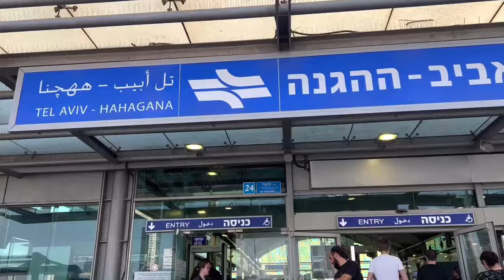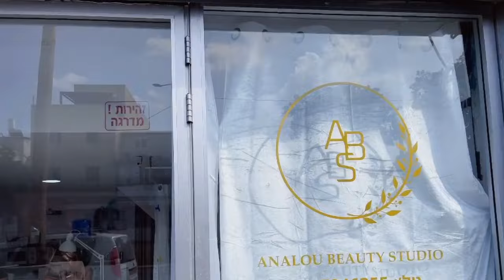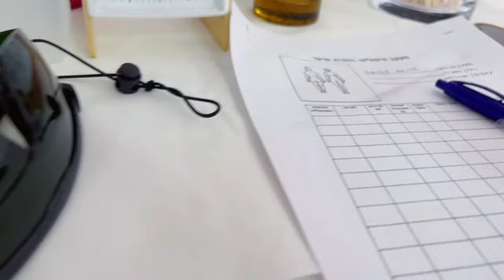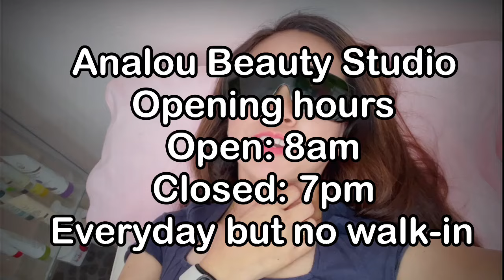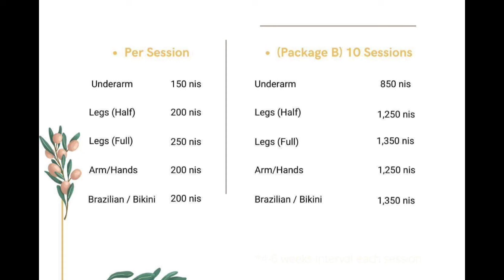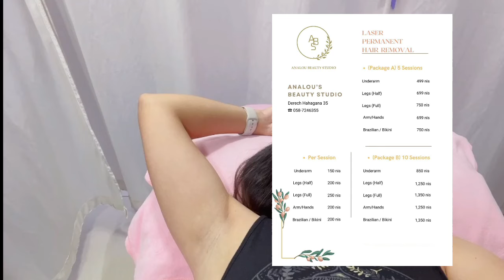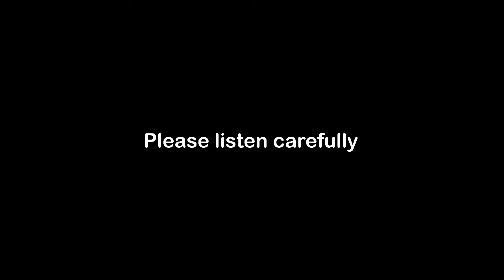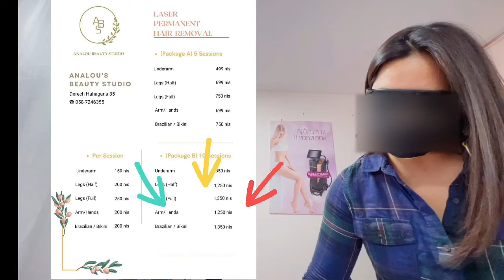BUHAY ISRAEL: MY UNDERARMS AND BRAZILIAN LASER HAIR REMOVAL EXPERIENCE + MANICURE GEL POLISH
It's not selfish to love yourself, take care of yourself, and to make your happiness a priority.

𝗕𝗲𝗻𝗲𝗳𝗶𝘁𝘀 𝗼𝗳 𝗟𝗮𝘀𝗲𝗿 𝗛𝗮𝗶𝗿 𝗥𝗲𝗺𝗼𝘃𝗮𝗹:

1. Lightening of Pigmentation
2. Reduces body odor
3. Ingrown hairs
4. Sweating less
5. Long term solution
6. Less painful

Address:
Hahagana 35, Tel-Aviv, Israel

🎬 FILMING EQUIPMENT:
Samsung S21
GoPro Hero 9
Rode Wireless Mic

- Emz